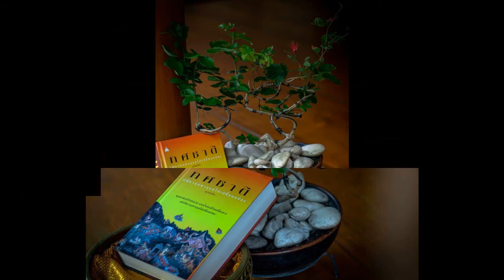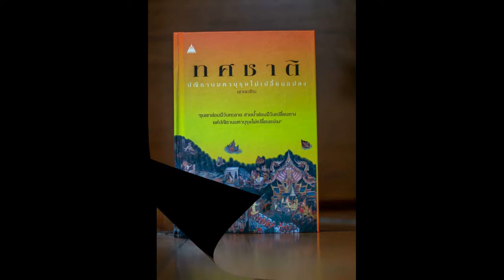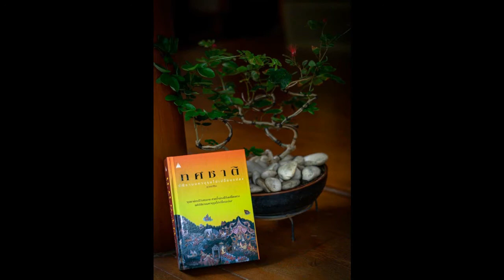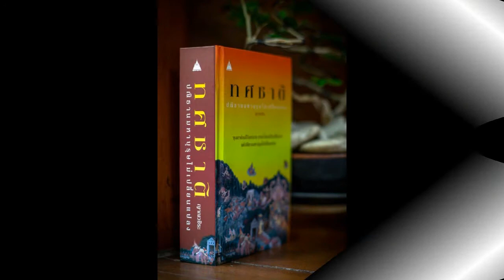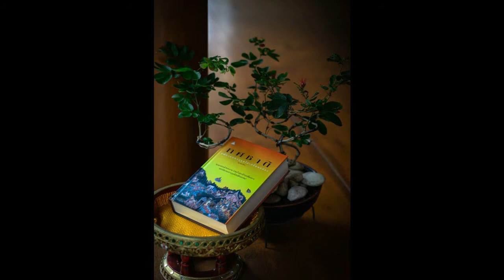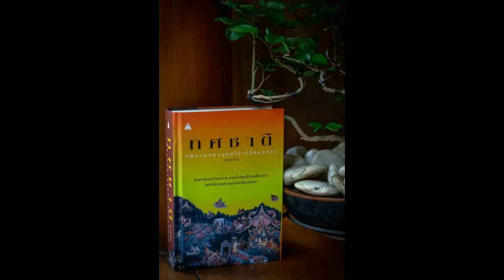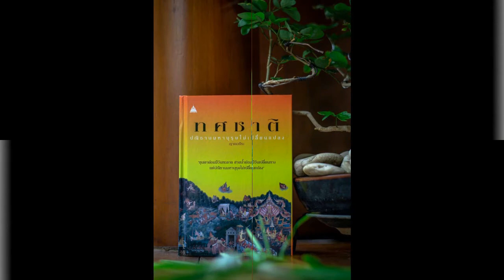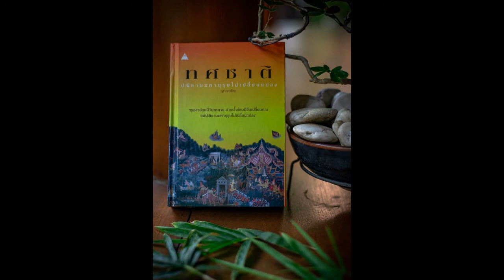ทศชาติ 009 พระเตมีย์ ประกาศคาถาว่าด้วยน้ำใจมิตร